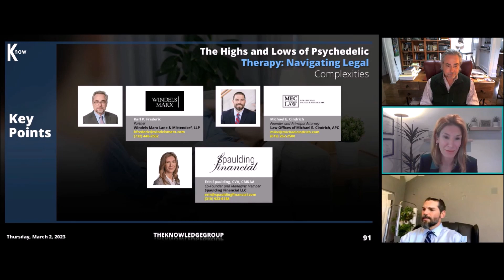Key Points Segment: The Highs and Lows of Psychedelic Therapy CLE Webcast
Here are some of the key points from our CLE webcast titled, "The Highs and Lows of Psychedelic Therapy: Navigating Legal Complexities." In this video, our panel of key thought leaders and practitioners emphasizes that psychedelic treatment is evolving, and just because psychedelics are legal federally doesn't mean that they are legal under state law.

In this webcast, we were joined by:
Karl P. Frederic, Partner, Windels Marx Lane & Mittendorf, LLP
Michael E. Cindrich, Founder and Principal Attorney, Law Offices of Michael E. Cindrich, APC
Erin Spaulding, CVA, CM&AA, Co-Founder and Managing Member, Spaulding Financial LLC

To get full access to this and our library of over 2000 live and recorded webcasts, you can get our annual “All-Access Pass.” These courses are eligible for Continuing Legal Education (CLE) and/or Continuing Professional Education (CPE) credit.